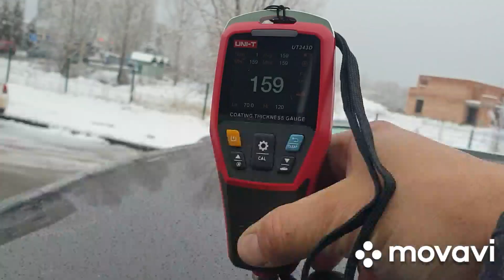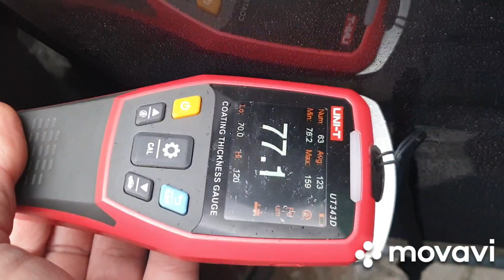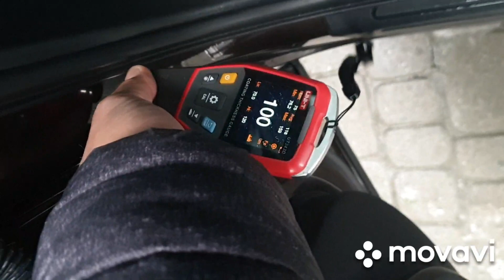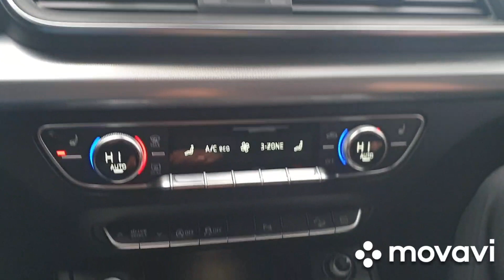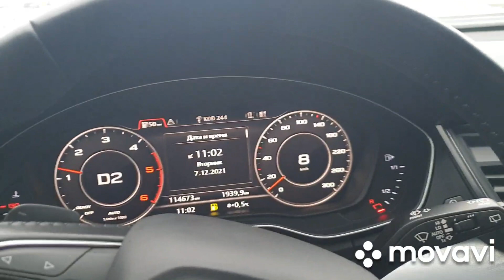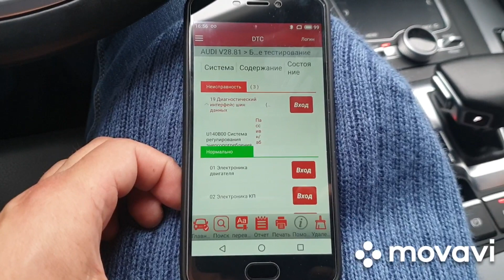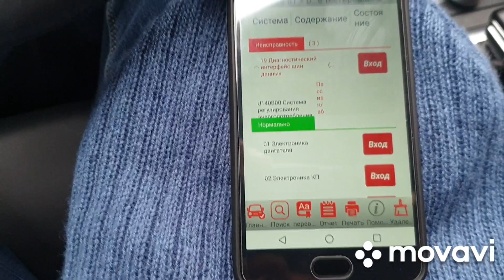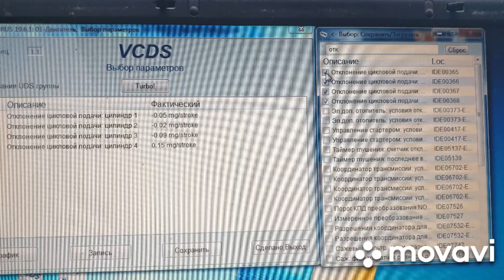Audi Q5 , 2017, 2.0tdi, 190hp. 42600$. Повна перевірка авто ( 3години )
Audi Q5 , 2017, 2.0tdi, 190hp. 42300$. Повна перевірка авто ( 3години )